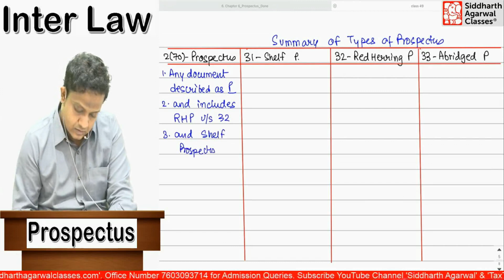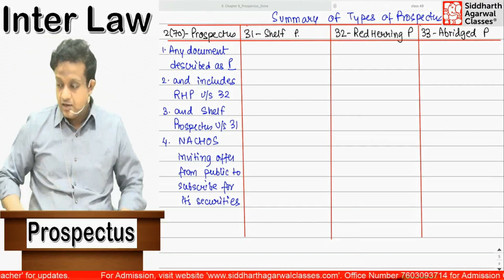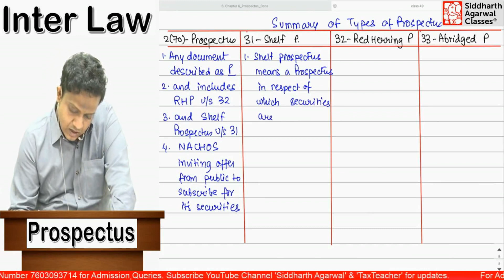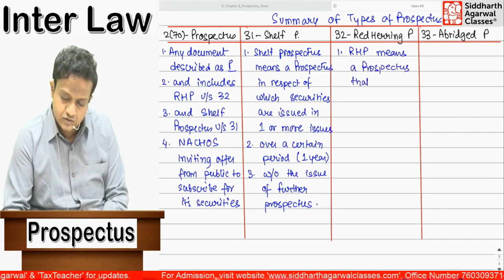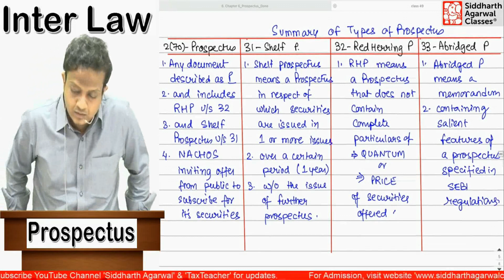Summary Chart for learning 4 types of prospectus | Siddharth Agarwal.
This Lecture piece contains Proper Summary of the Definitions of all 4 types of Prospectus. It is very handy for revision before exam.